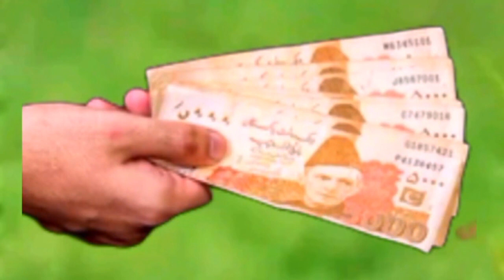Es ghareeb family k hallat dekhiey||Astonishing story||Madni Madad Channel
Esghareebfamilykhallat dekhiey
Food pakageforpoor
lovely video
Aoa Madad Karen
Madni Madad Channel
Helping Program For Poors
Educate the nation